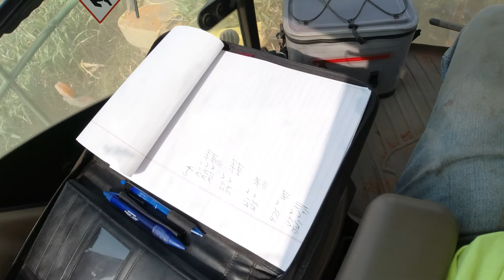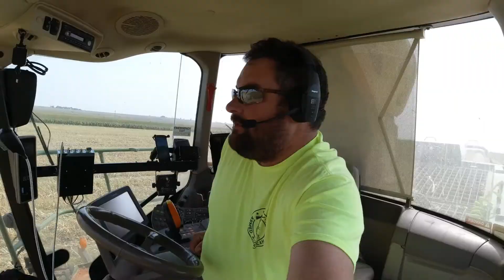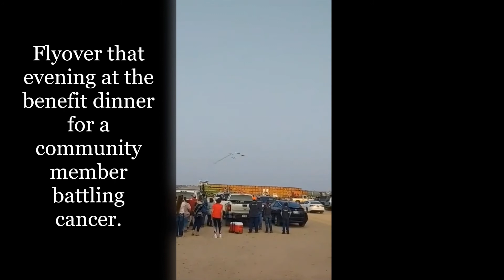We switch from corn to feed, spend half the day driving, compare varieties, awesome flyover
With the remaining corn not quite ready, we switch to start cutting feed. The first field is just a couple miles from the Kansas state line. Then a 40 mile move back to home to start cutting our feed. I try to explain the differences between the 2 types of feed that we planted. We also get to see an awesome flyover of World War 2 Russian Yak fighter planes at a benefit dinner and auction that a neighbor organized for a community member battling cancer.